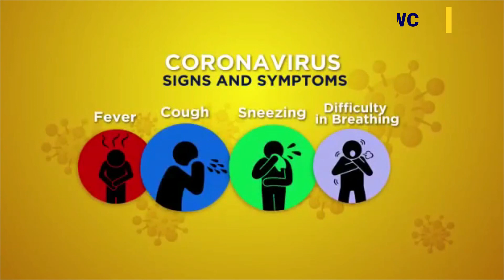Hope In The Midst Of Trouble I Elder Leonard Fiawoo I Daily Devotions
Daily Devotion I Hope In The Midst Of Trouble I Elder Leonard Fiawoo